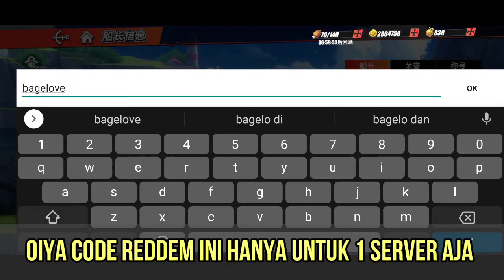[One Piece Fighting Path Indonesia] NEW CODE REDDEM 30 FREE TICKET for Aokiji 😎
Indonesian

Semoga dapet Aokiji 💪

Terima Kasih

Device : Realme 5 Pro
Mic : Fantech Leviosa
Gamepad : Rexus Gx100
PC : Laptop tahun 2010 buat Record Mic😅

All record and editing from smartphone

🎵Section :

Friday Night